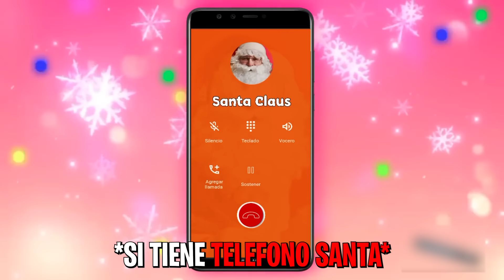ATRAPAMOS A SANTA ENTREGANDO LOS REGALOS DE NAVIDAD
Hola Familia Hermosa... Queremos Desearles un Feliz Navidad a cada uno de Ustedes y Estas Navidades espero que tengas el coraje de amar y de ayudar con más fuerza que nunca a aquellos que te rodean.

FELIZ NAVIDAD!!!